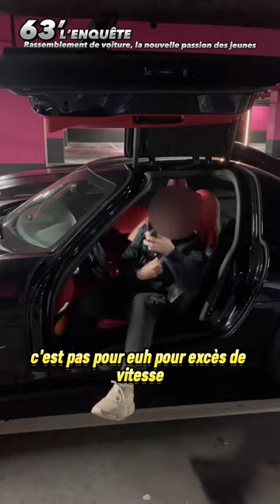Les rassemblements du vendredi soir